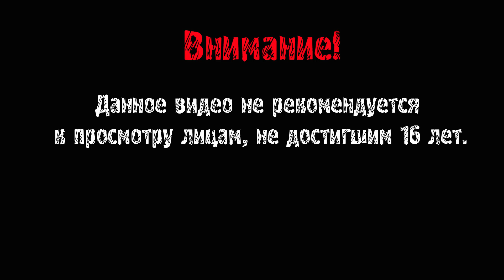ОГРОМНЫЕ ДРЕВНИЕ СУЩЕСТВА ► Subnautica #50